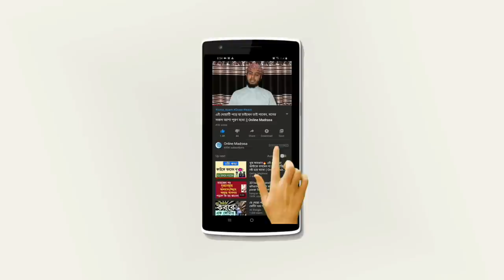পেরেশানি ও দুশ্চিন্তা দূর করার কার্যকরী দোয়া! পবিত্র কোরআন থেকে || Islamic Educational video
বাংলা উচ্চারণঃ হাসবুনাল্লাহু ওয়া নি'মাল ওয়াকিল।